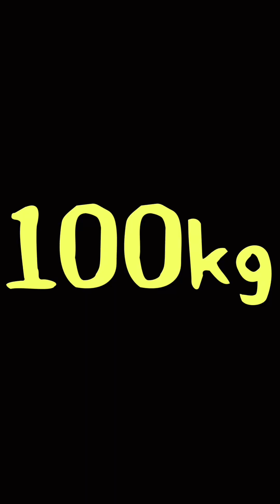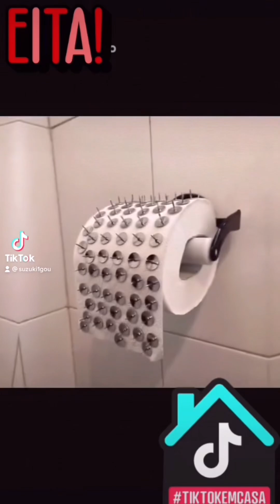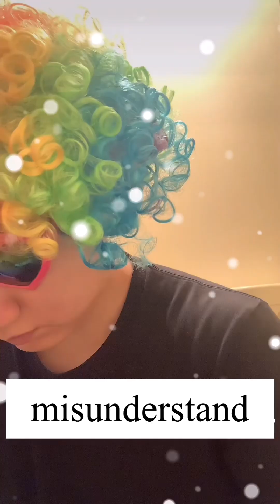Suzuki ∑(ﾟДﾟ) funny OMG😂😂😂